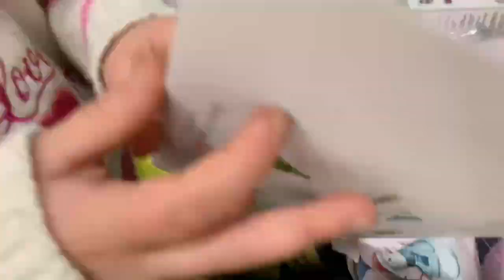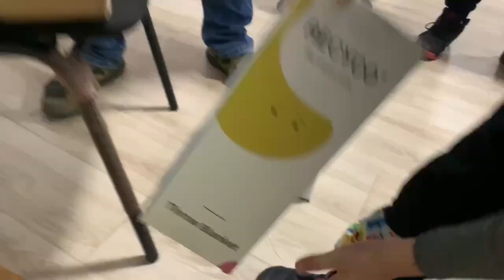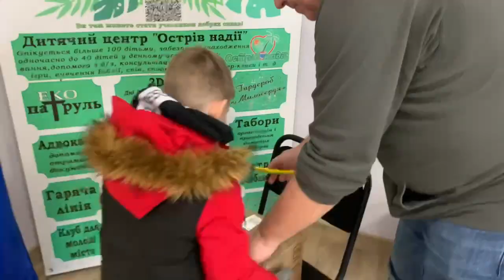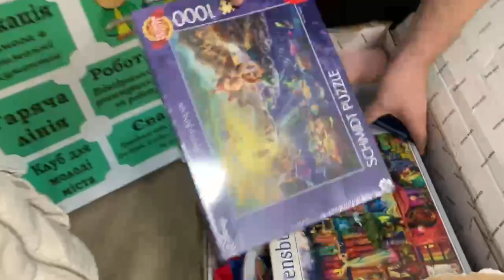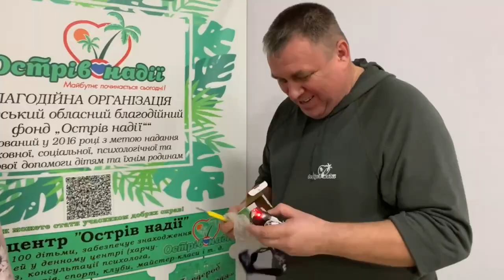Santa Claus came to Ukraine - Odesa (part-2)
A moment of happiness during this war that killed so many civilians and children.
Thank you to all of you who offered happiness.

“Sometimes it takes only one act of kindness and caring to change a person’s life.”
Jackie Chan